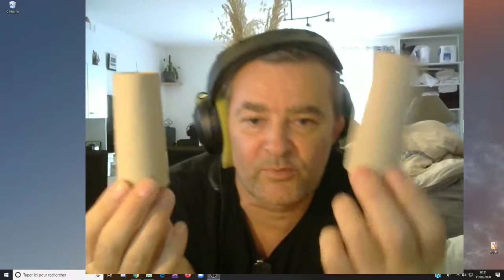13 Astuce papier toilette pour les nuls Papi Corse 11 05 20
Ah le papier toilette !!!